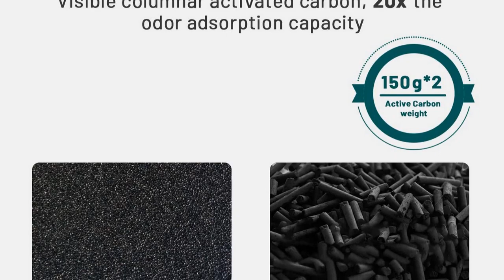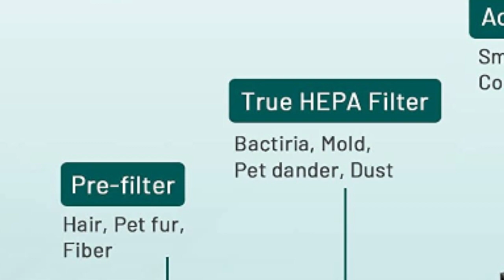Jafända Air Purifiers for Home Large Room 1190ft² H13 True HEPA Filter, Dimmable Night Light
Jafända Air Purifiers for Home Large Room 1190ft² H13 True HEPA Filter, Dimmable Night Light and Activated Carbon Remove 99.97% Dust Smoke Odor Pollen Pets Hair Dander Allergies,Quiet Sleep Mode 23dB.

Designed for Large Room: JF260 air purifier for large room can clean 238ft² room in 12 mins, 5 times in 1h. Or 595ft² area in 30mins, 2 times in 1h. Or 1190ft² area in 60mins.